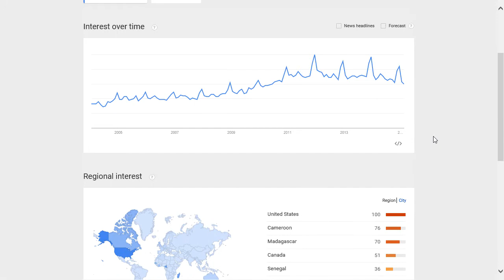Anthropologie popularity rating, reputation, history, chart, top, 2015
Anthropologie popularity rating, history, chart, top, 2015, Anthropologie reputation.